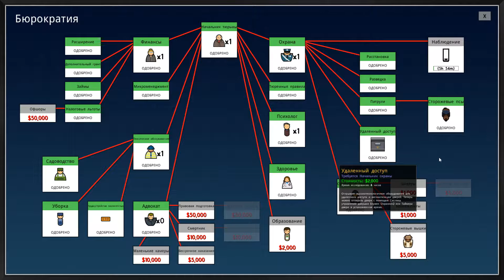Prison Architect #7 - Оружейная комната и Псарня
Игра Prison Architect обладает уникальной привлекательностью, которая заключается в том, чтобы дотошно контролировать все аспекты управления тюрьмой, затем беспомощно наблюдать как ваши усилия пошли прахом, после снова приводить тюрьму в порядок и, наконец, в тайне предвкушать новую катастрофу